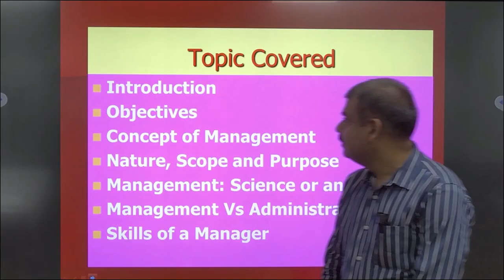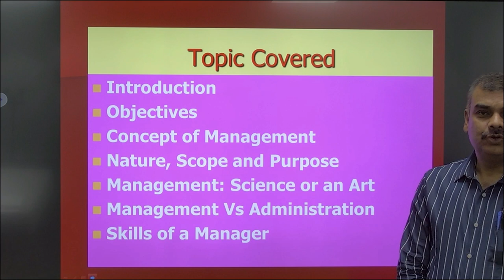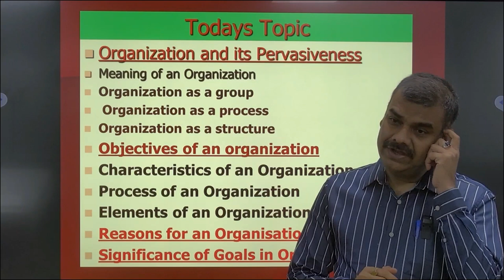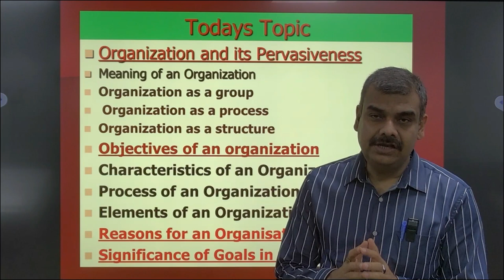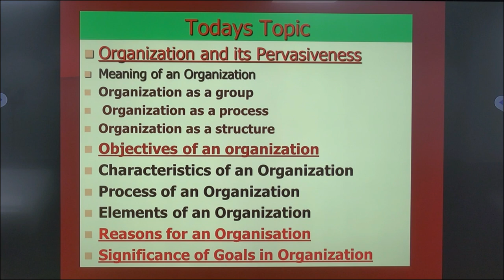Principals of Management Block 01 Unit 02 By Dr Devesh Ranjan Tripathi Associate Professor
Principals of
Management

                                                      Block 01

                                                        Unit 02

                                                          By

Dr. Devesh Ranjan Tripathi

Associate Professor

Business Management

                                                          UPRTOU